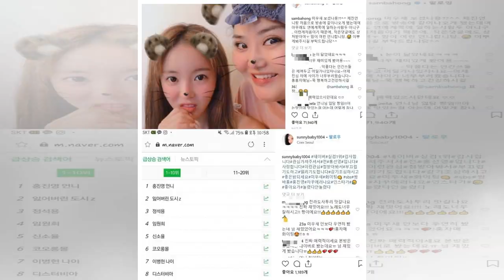'안녕하세요' 1등 하던 딸→자퇴 선언, 딸 "중학교 홈 스쿨링 하고파"